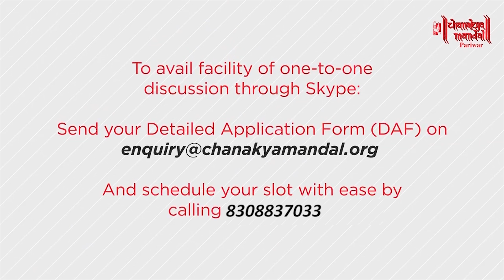Clashes Between Bureaucracy & Elected Representative | Avinash Dharmadhikari Sir - IAS 1986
In this video, Shri. Avinash Dharmadhikari Sir explains "How tackle Clashes Between elected representatives and bureaucracy"

Last year, 3 of Chanakya Mandal Pariwar students scored all India highest 206 Marks in Interview. Our Mock Interviews for this year are starting from 25th January in Delhi.
⚡️Our panel head: Shri. Avinash Dharmadhikari Sir (Ex-IAS, 1986 batch),
    📌Former Director-General of Nehru Yuva Kendra Sangathan;
    📌Handled the office of Maharashtra Chief Minister;
    📌33 years of experience in guiding civil service exam aspirants

Some of our panel members:

✨Lt Gen Dr. D B Shekatkar (retd.): chaired Committee of Experts (Shekatkar Committee on Military Reforms)

✨Dr. D K Bhalla (Ex-IAS 1986 Batch), Former Secretary of Lok Sabha

✨Shri. Pramod Phalnikar, (IPS, 1989 batch), Inspector General, NSG HQ (National Security Guard)

✨Prof. Nuzhat Parveen, Dean, Faculty of Law, Jamia Millia Islamia

✨Shri. Dr. Bhooshan Kelkar, MS and Ph.D. in Artificial Intelligence, Former 'Country Manager' for university relations of IBM India

✨Shri. Anil Sivakumaran: MS Astrophysics, Psychology Expert

✨Shri. Makarand Adkar (Practicing in Supreme Court of India since 1989)

✨Salil Bijur (IRS, 2009 batch)

✨Arjun R (IRS, 2009 batch)

Any many others.

Mock Interview Venue: Delhi: Jaypee Siddharth Hotel, Near Rajendra Place Metro Station, Delhi.

✨Best wishes forever! ✨